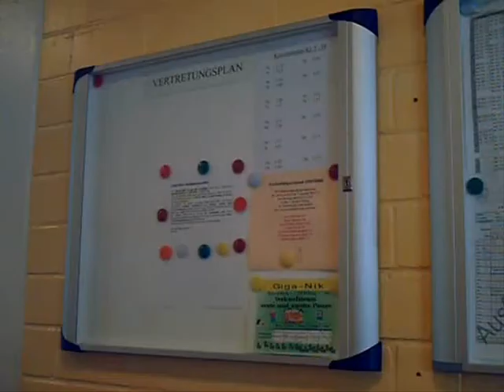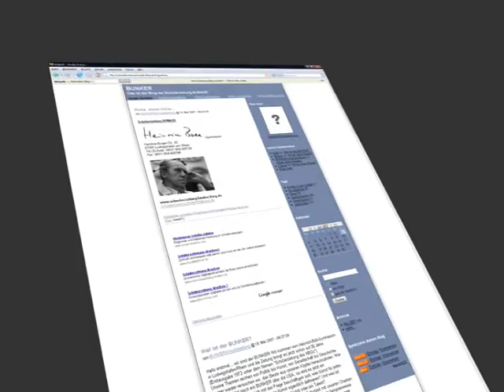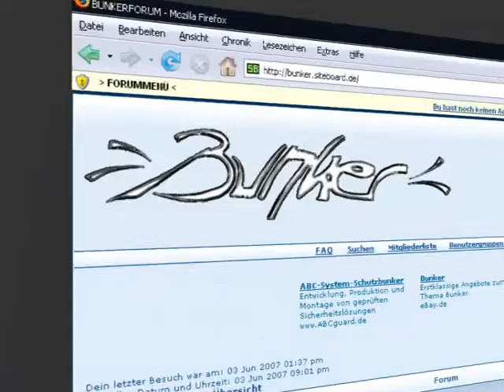BUNKER Promotion Trailer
Der Promotrailer des Bunkers, der am Schulfest seine Premiere hatte

Stimme: Jens Schneider
Text: Pascal Gehrlein/NBC Europe - GIGA
Konzept: NBC Europe - GIGA/Pascal Gehrlein
Schnitt/Aufnahmen/Effekte: Pascal Gehrlein
        "Hans Zimmer - The Rock Main Theme"
        "Hans Zimmer - Armageddon Main Theme"

Dieser Trailer entstand in Anlehnung an den GIGA Promotion Trailer des Upgrades Nr.4